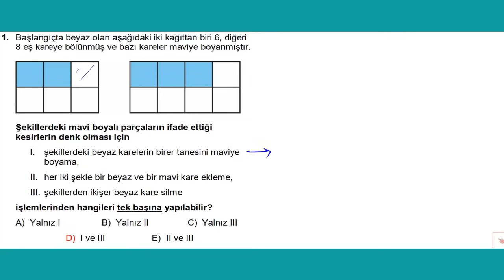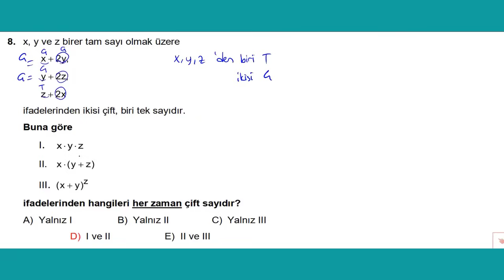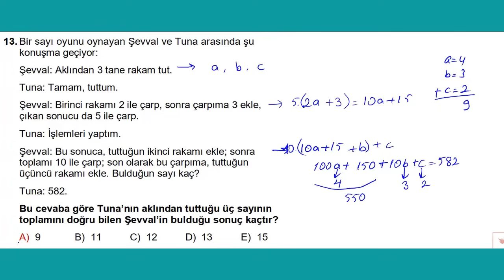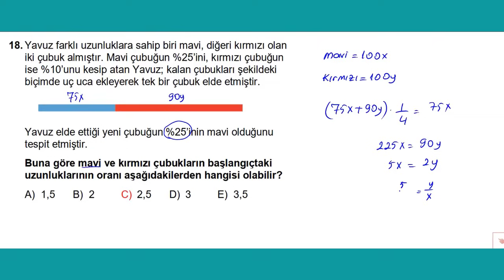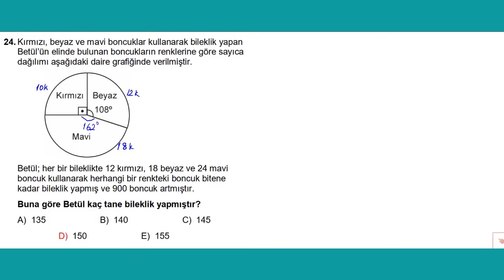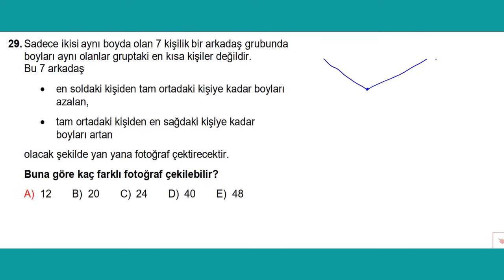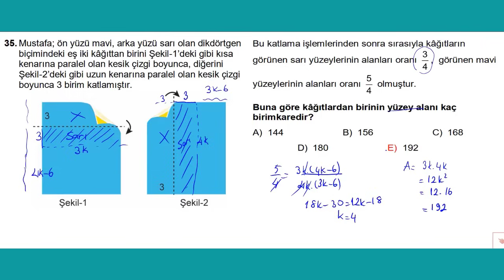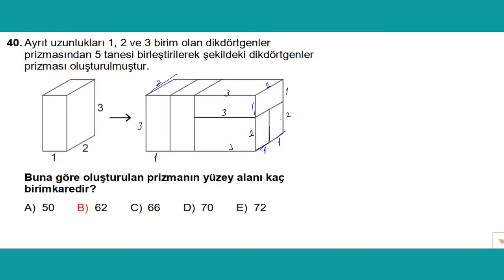TYT - 4 | Temel Matematik Soru Çözümleri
► Samsun Büyükşehir Youtube Kanalı;

 / sbbtv55